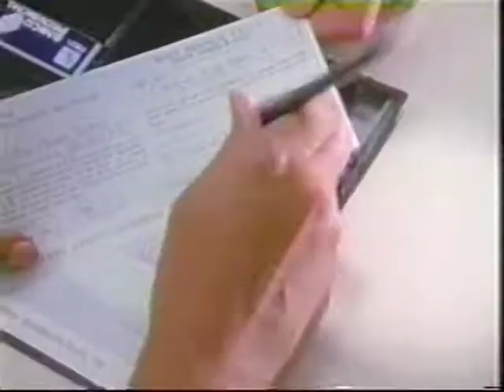Banco Provincial 90s Compruébelo (completo)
Comercial del Banco Provincial. Años 90's.